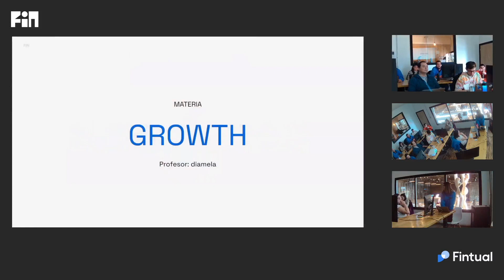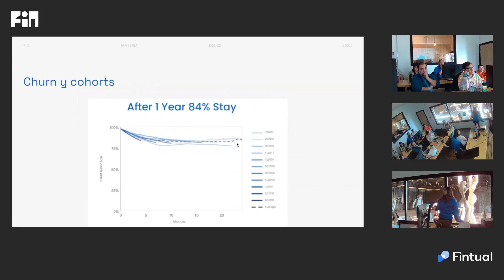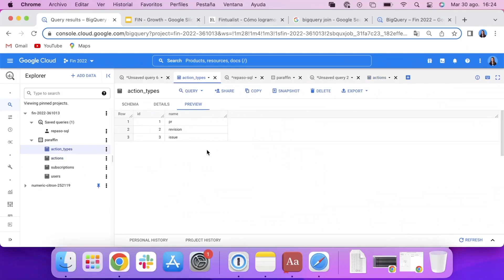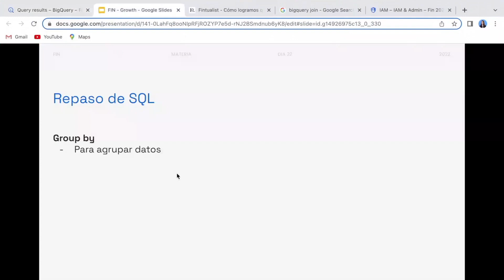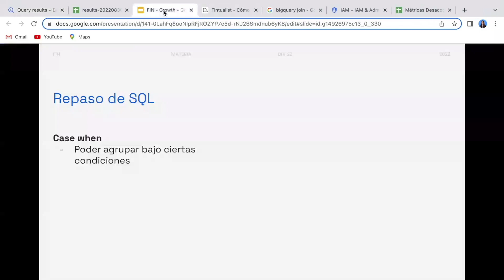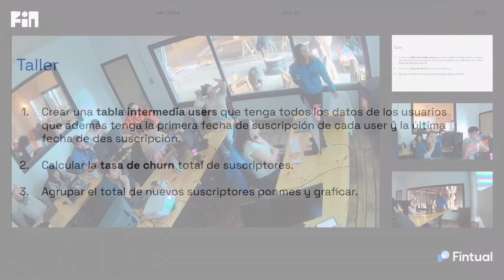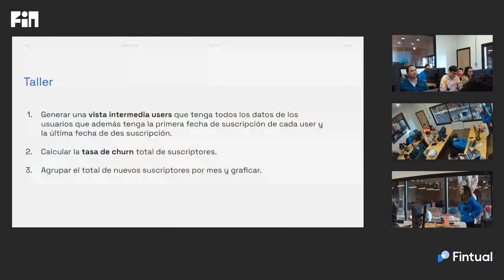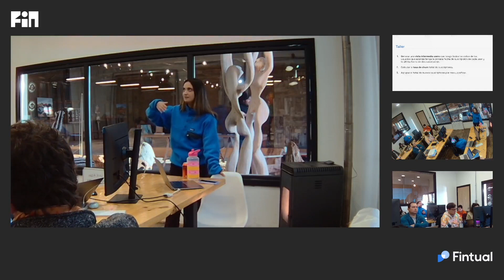Taller de métricas de growth | Fintual Intensivo Natales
En esta sesión del intensivo de programación, Diamela hace un taller sobre cómo transformar modelos en métricas de negocio. Tras un repaso de SQL, los estudiantes hacen su propio ejercicio práctico con la startup "Paraffin".